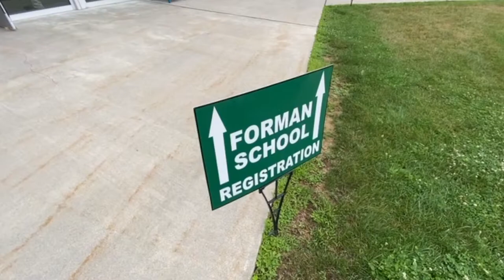Welcome to the 2021 Forman Summer Program!